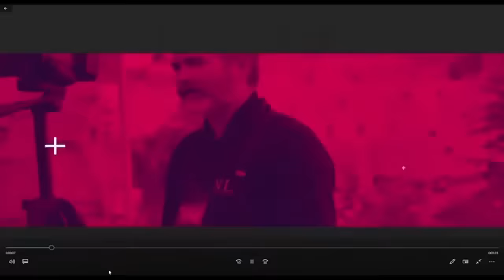Help May be Here to protect Against 5G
Studies are not entirely conclusive, but early studies show promise in possibly protecting us against 5G.
Dr Sellars shares some of her thoughts on these fantastic discoveries of David Schmidt in his many products with Lifewave like X39 and X49